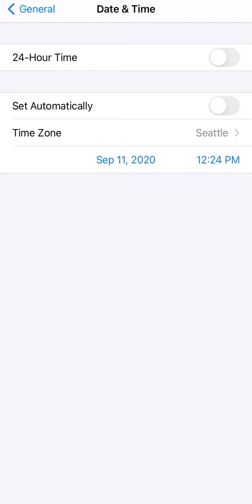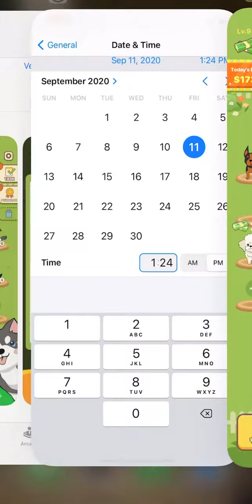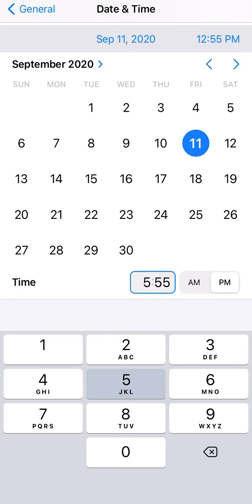Puppy Town // Free Unlimited Money Cheat, No Hacks Required